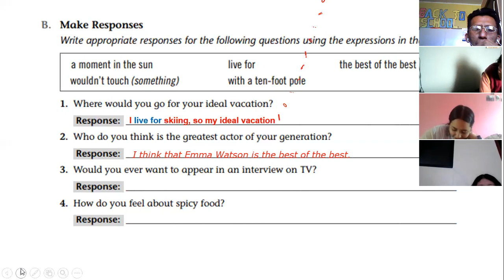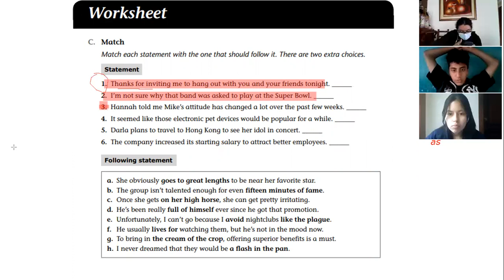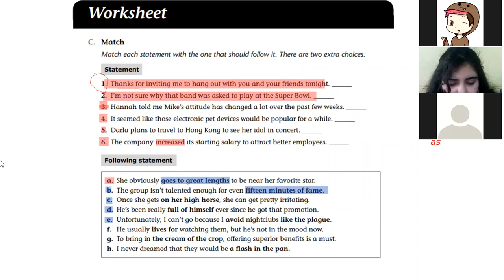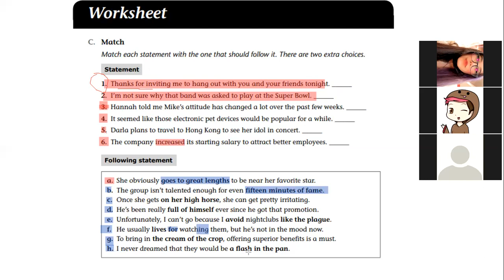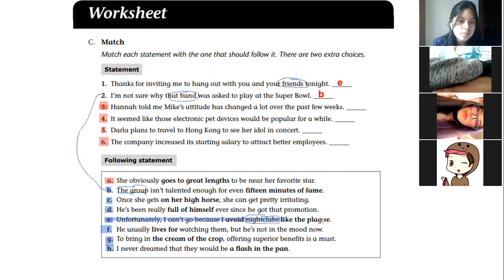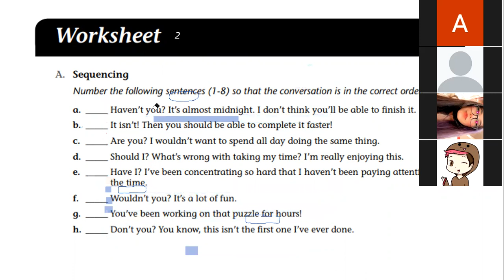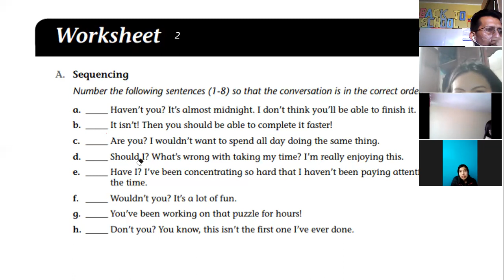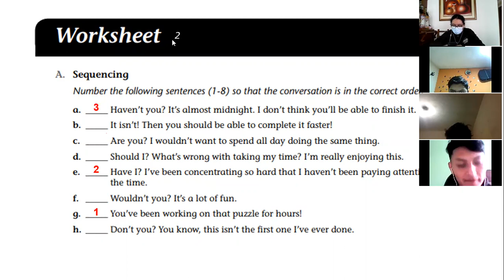3BGU B INGLES2 EFREN 01OCT2021